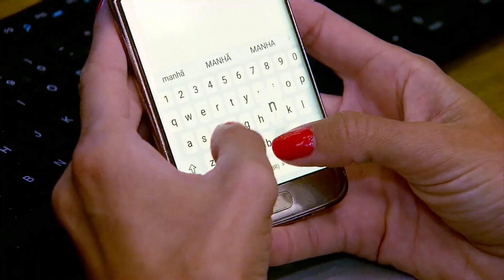Explosão é registrada em Abu Dhabi, sede do Mundial de Clubes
De acordo com informações iniciais, pelo menos duas explosões foram ouvidas no centro de Abu Dhabi, horas após a vitória do Palmeiras, que disputa o Mundial de Clubes da Fifa.